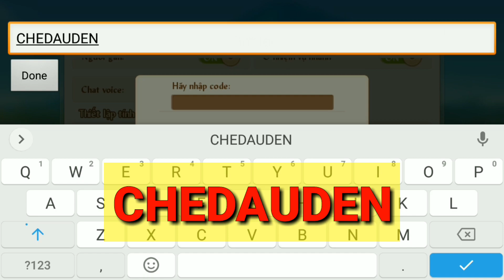[Top Gunpow 2] Code mới lại về,siêu xịn:10k💎kc,set cam,mảnh nộ,...free ko giới hạn! #30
• Hello ae đã đến vs clip tiếp theo của @TopGunpow2 nha.Okii thì nay AD lại tiếp tục update code mới ra gunpow 2 siêu ngon mừng lễ thất tịch 7/7 âm lịch.Code lần này có vẻ xịn xò nè,free ko giới hạn nên ae cứ thong thả nhoa hihi:))
🔰 Âm nhạc trong video:
▶Fly Away:updatting...
▶Linked:updatting...
▶Never Be Alone:updatting...
▶Link tải game:
Updatting
▶Fanpage chính chủ:updatting...
▶Acc chính trong game của mình:
* Bản Gunpow 2(Gun2 Funny Hero):
+ID:28155
+Tên:s3.taki-kun
+Máy chủ:Gunpow2-Boss(trước đây:Gunpow2-S3)
* Bản khác:updatting...
* Nếu có vấn đề bản quyền về âm thanh và hình ảnh trong video,chủ sở hữu có thể hợp tác quảng cáo hoặc liên hệ với tôi qua email nếu muốn gỡ bỏ.Video sẽ được gỡ trên kênh chậm nhất là 3 ngày,xin lỗi vì sự bất tiện này!